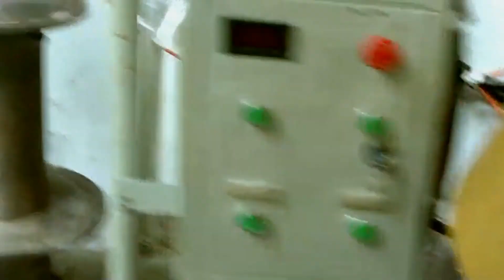Full paper barrel making processing production equipment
The line is for making All-paper barrels in an automatic way.
After-sales service on the machine shown in the video:
UK Agent Office
69 Waterloo Road Manchester England M8 8FJ